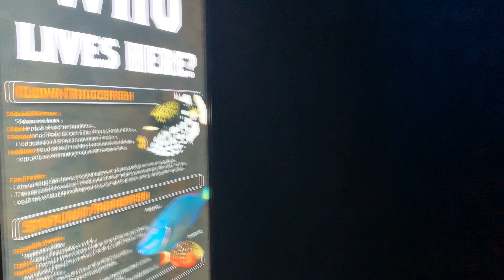Wonders of Wildlife Aquarium. Subscribe. Springfield Missouri